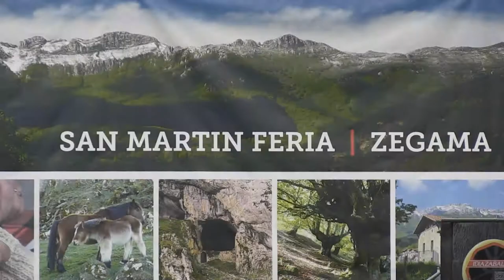San Martin Feria - Zegama 2017